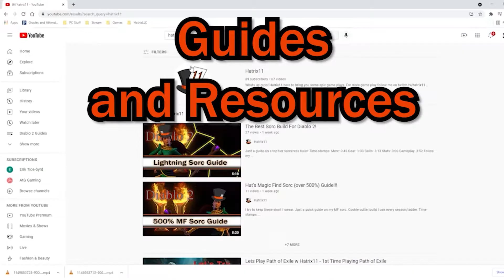Uber Killer / Smiter Build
Uber Killer / Smiter Build. Super Quick